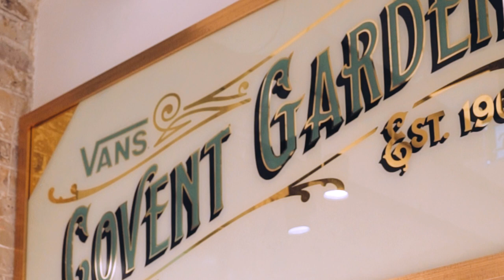Fluoresse x Vans | How to Make a Dried Flower Bouquet Greeting Card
As part of our partnership with Vans Europe, Fluoresse founder Jess Runciman shows you how to upgrade your DIY greeting card game through using dried flowers.